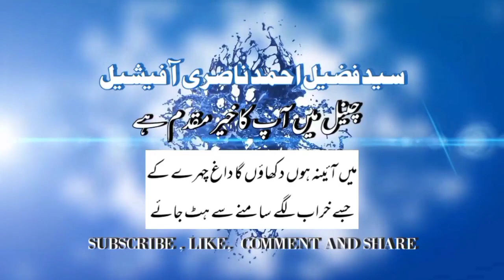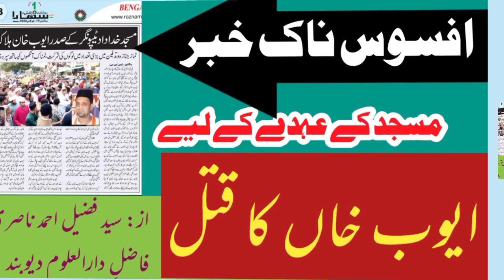masjid ke uhde ke lie ayyub khan ka murder | bengaluru ki afsos nak khabar | by: fuzail ahmad nasri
مسجد کے عہدے کے لیے ایوب خاں کا قتل | بنگلور کا دل خراش واقعہ، بھتیجے نے چچا کو مار ڈالا | خداداد مسجد کے صدر ایوب خان ہلاک | عہدے کی جنگ میں ایک جان چلی گئی | از: سید فضیل احمد ناصری